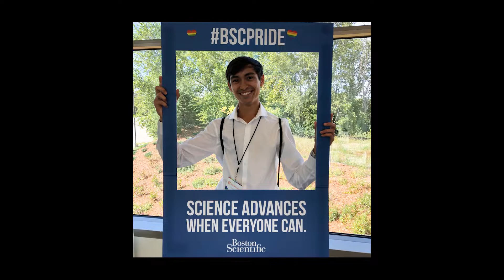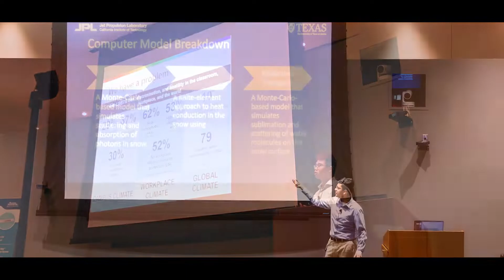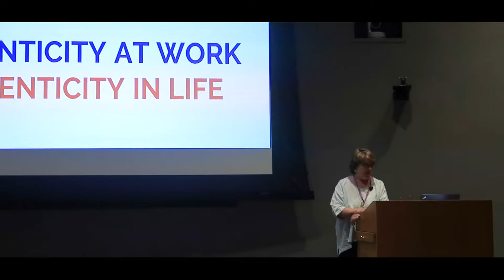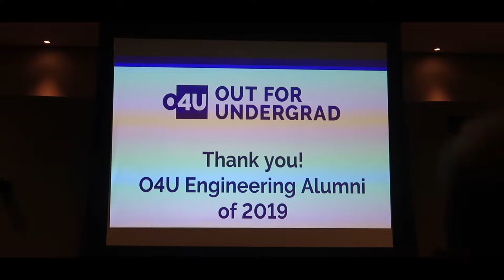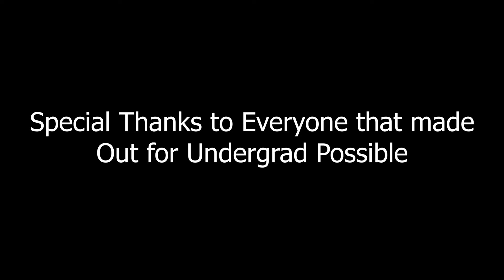LGBTQ+ Engineering Conference: Out For Undergrad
I recently attended my first "Out For Undergrad" Engineering Conference and was absolutely blown away. Out for Undergrad (O4U) is a nationwide organization that invites LGBTQ+ students in business, tech, marketing, and for this conference, engineering, to gather inspiration on their careers while networking and learning in a safe and positive environment. I made a short film showcasing my experiences at the conference. Enjoy!

Tracklist:
All Day All Night - Moon Taxi